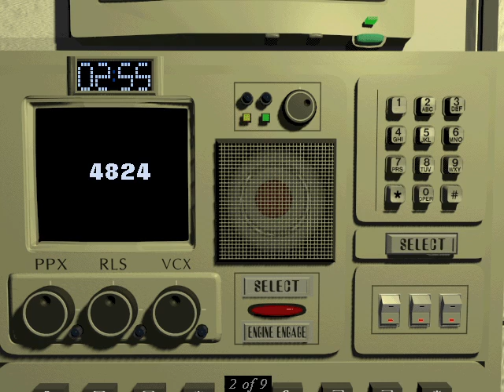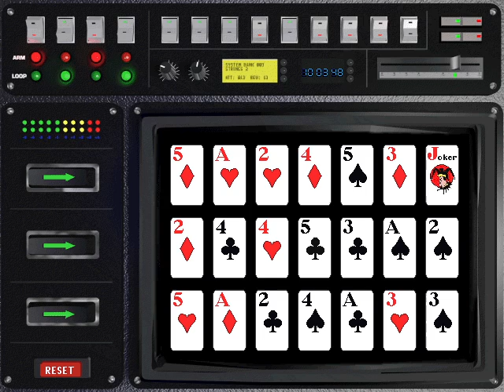Blown Away (Windows 3.x, 1994) Retro Review from Interactive Entertainment Magazine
This review is from Interactive Entertainment Magazine (Episode 11 - March 1995) .  A multimedia CD-ROM magazine which ran for 23 issues.  More information about the magazine and download links for the discs can be found